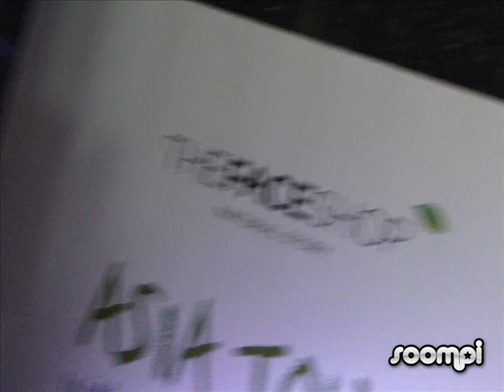Kim Hyun Joong - THEFACESHOP Asia Tour 2011 Singapore Press Conference 2011.8.19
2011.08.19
Sky Bar, Hotel Michael, RWS, Singapore